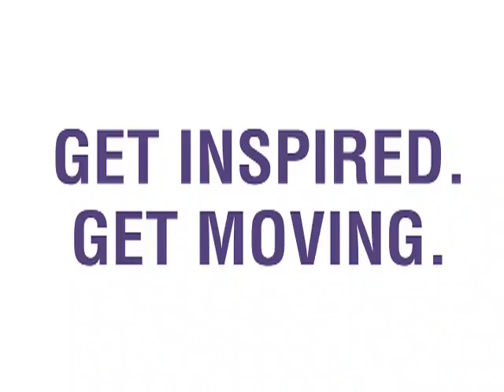Malcolm Sutherland / Participaction - Soccer Mom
Malcolm Sutherland's creative talents were tapped for this 5 spot campaign for Participaction and JWT. Each spot explores a different design style while capturing the true life stories being told.